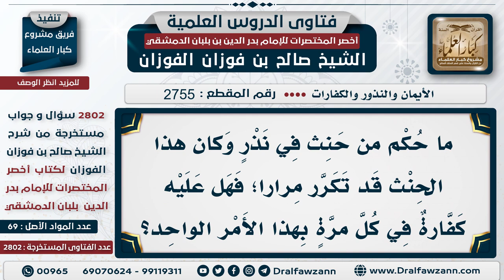[2755 -2802] ما النذر الذي يجب الوفاء به؟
السؤال: ما حكم من حنث في نذرٍ وكان هذا الحنث قد تكرر مرارًا؛ فهل عليه كفارة في كل مرة بهذا الأمر الواحد؟
الجَوَابُ:  ما ندري ما هو النذر لابد أن يبين ما هو النذر وصيغته، النذر الواجب الوفاء به إذا كان نذر طاعة: نذر أن يطيع الله فليطعه، نذر يتصدق يجب عليه يتصدق، نذر يصلي يجب عليه يصلي، نذر أنه يحج يجب عليه الحج بالنذر.

للاشتراك في قناة الشيخ صالح الفوزان
سؤال وجواب من شرح أخصر المختصرات ( 2802 ) مقطع

للاستفسار والإقتراحات والدعم
رئيس الفريق
لمشروع كبار العلماء